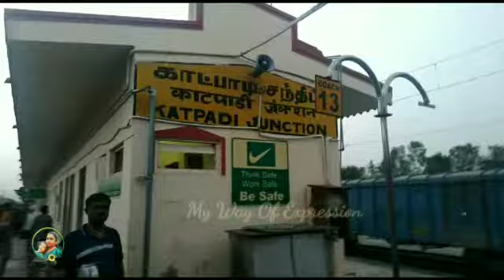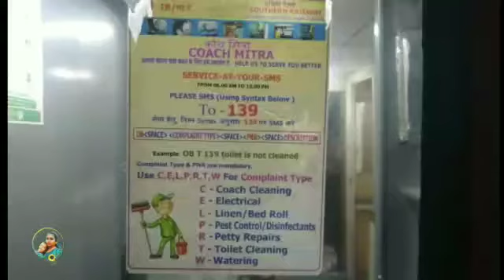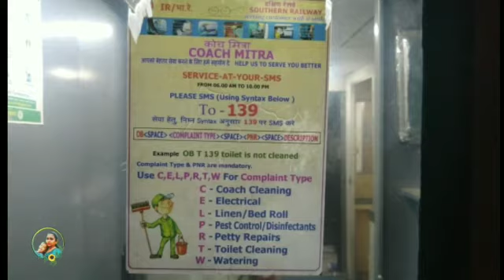Train Journey to Tamil Nadu / My Way Of Expression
இந்த வீடியோவில் மும்பையில் இருந்து தமிழ்நாட்டுக்கு செல்வதற்கு இரண்டு நாள் பயணம் அந்த இரண்டு நாள் பயணம் செய்யும் போதும்  நான் பார்த்த இயற்கை  அழகையும் பதிவிட்டுள்ளேன்.

Hello Friends this is a continuation vlog of my previous vlog it the experience of 36 hours Train Travel to my native place in Tamil Nadu after the Covid – 19 Pandemic .  Hope you will like the video.

அப்போதுதான் என்னுடைய வீடியோக்கள் உடனுக்குடன் உங்களுக்கு வந்து சேரும் மறக்காம உங்க பிரெண்ட்ஸ் அண்ட்  ஃபேமிலி க்கு ஷேர் பண்ணுங்க.

Give a Thumps up and Share it with your Family and Friends.  Its free for you but means a lot for me.